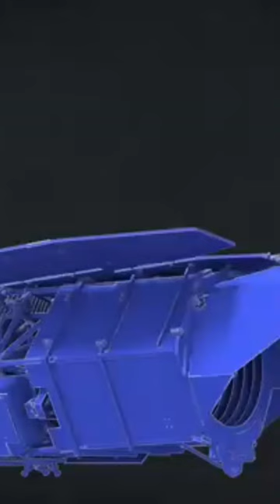ELON MUSK TO LAUNCH A TELESCOPE (ROMAN SPACE TELESCOPE)